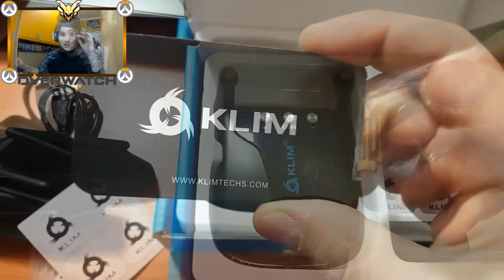KLIM TORNADO!! || MAI PIU' UN PORTATILE TROPPO CALDO!!😱😱😀 || GAMEPLAY OVERWATCH ITA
GRAZIE ANCORA ALLA KLIM PER L'OPPURTUNITA' DI DIRE LA MIA.

In questo modo, anche con poco, potete aiutarmi a migliorare le mie attrezzature e quindi la qualità e la costanza dei miei video. GRAZIE.

Supportate.

UN ABBRACCIO.